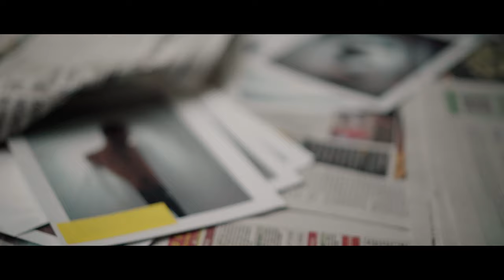Meraak Magazine/ Fabiola Guajardo/ Marzo 19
Meraak Magazine.